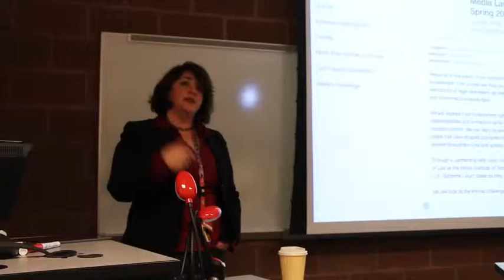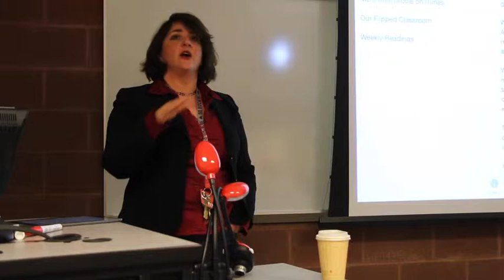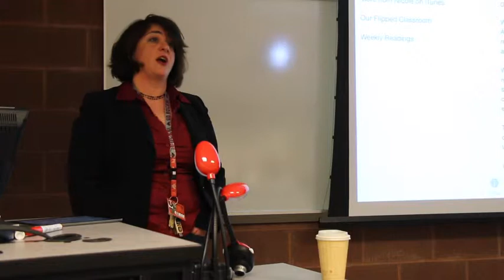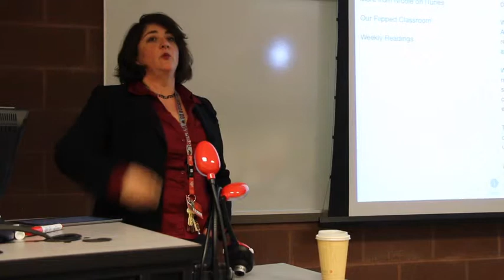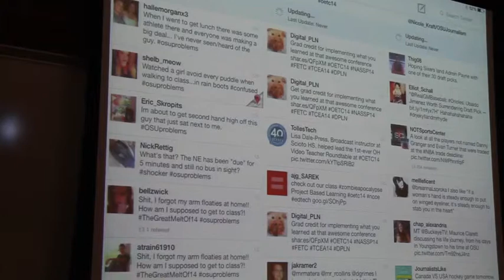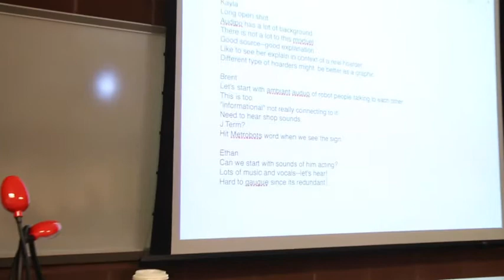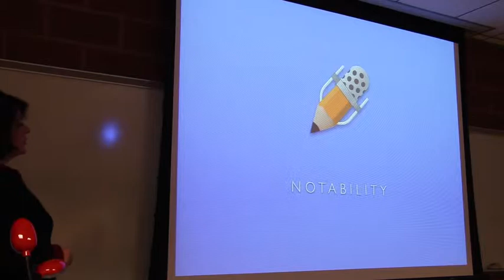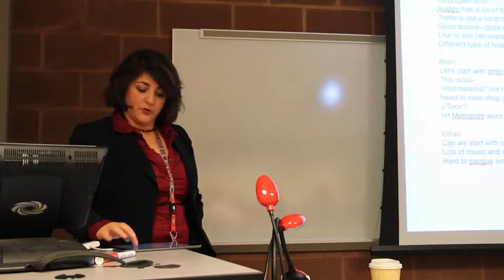Integrating iPads in the Classroom Pt2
Presented by Nicole Kraft, School of Communication, Ohio State University